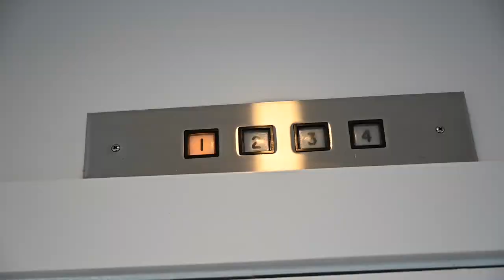546 Edgewood Ln, Snowmass Village, CO Garrett Reuss, Aspen Snowmass Sotheby's International Realty